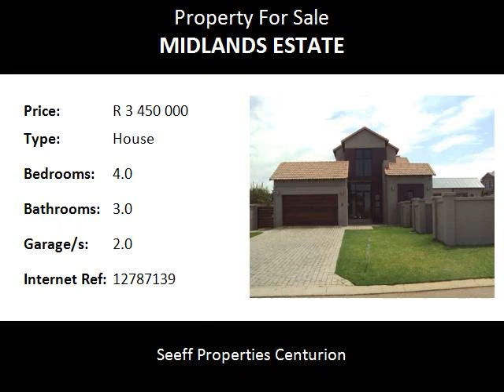4.0 Bedroom House For Sale in Midlands Estate, Centurion, South Africa for ZAR R 3 450 000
Bedrooms: 4.0
Bathrooms: 3.0
Garages: 2.0
Price: R 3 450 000

Property Description:

Flawless family home!  Offering pyjama lounge that could serve as a 5th bedroom. Study nook. Open plan living areas.  Full staff accommodation. Covered patio with built-in braai. Established garden with irrigation system.